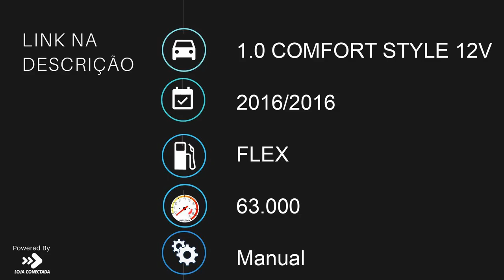HYUNDAI HB20 - 2016 - São Paulo/SP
Dados do Veículo
Veículo: HYUNDAI / HB20 1.0 COMFORT STYLE 12V
Ano: 2016/2016
Combustível: FLEX
Portas: 4 PORTAS
Câmbio: Manual
Cor: PRETA
KM: 63.000